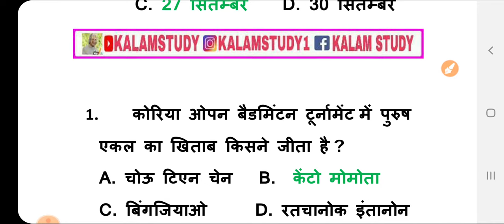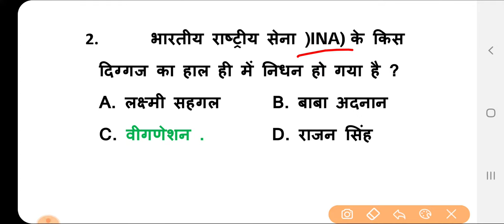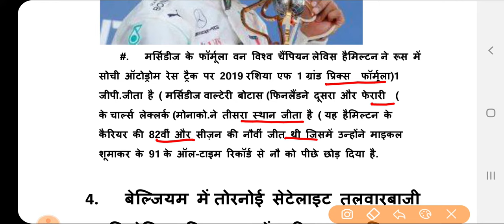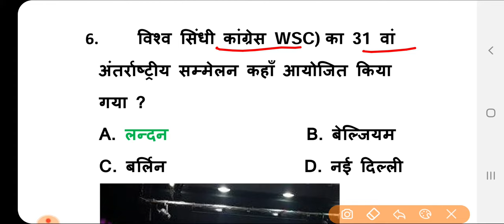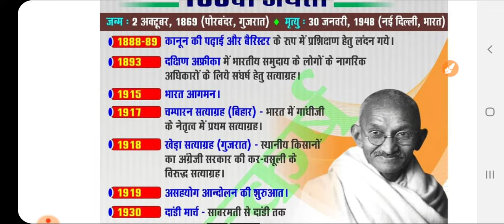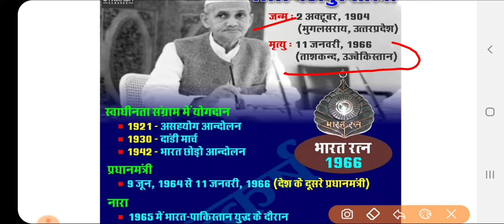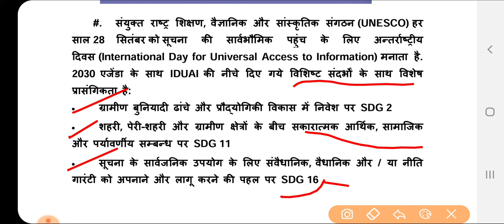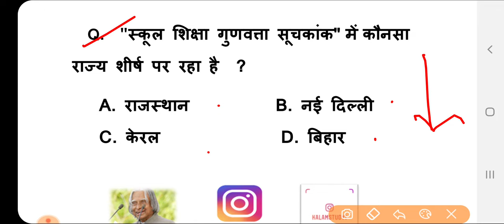Current Dose#03 |03 Oct. 2019 Current Affairs |Daily Current Affairs |Current Affairs By-Kalam Study